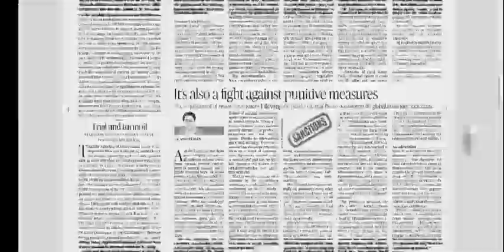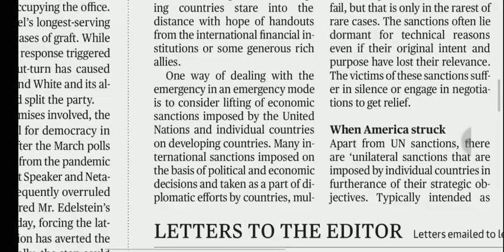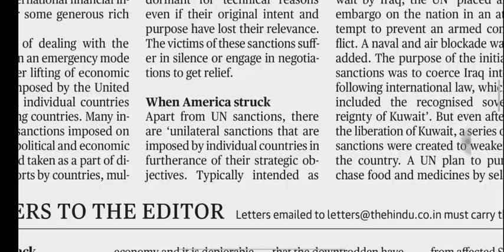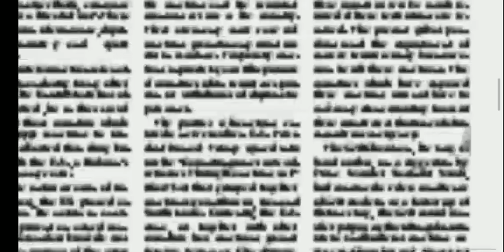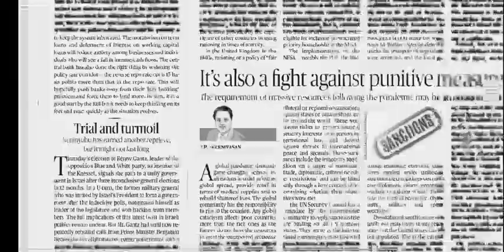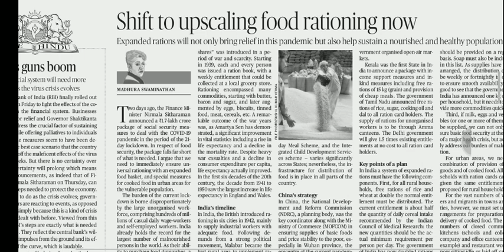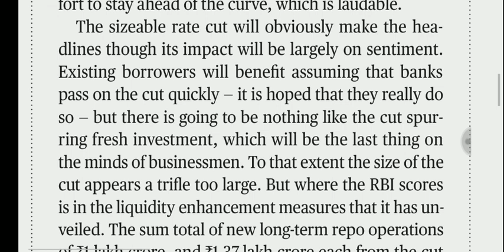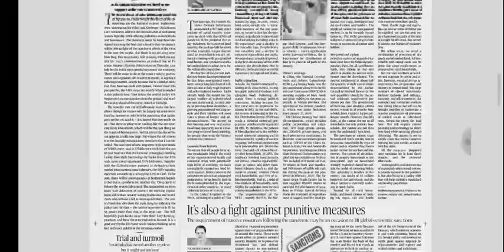28 March 2020 The Hindu Editorial Analysis | Editorials Simplified | Aayush Methi | Achieve IAS